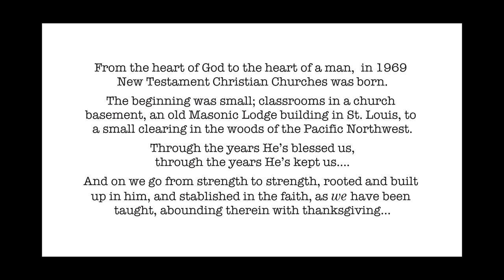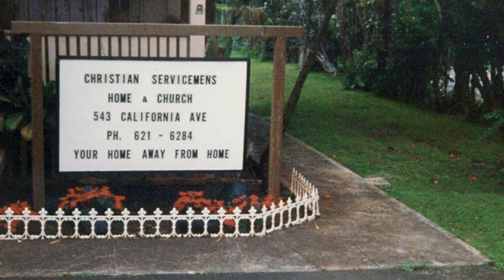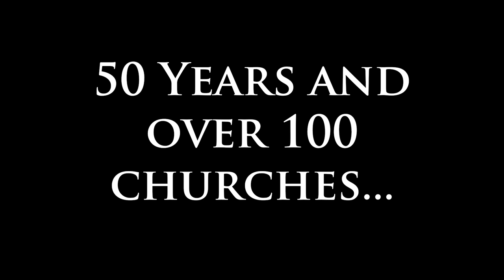NTCCOA's 50TH Anniversary Slideshow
New Testament Christian Churches of America, Inc.'s abbreviated slideshow of its 50-year history.